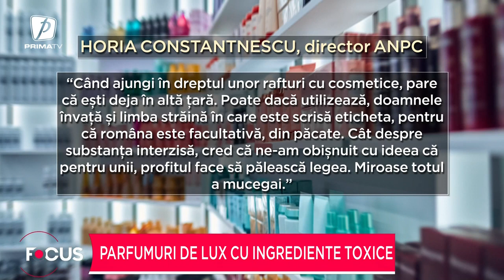Parfumuri de lux cu ingrediente toxice